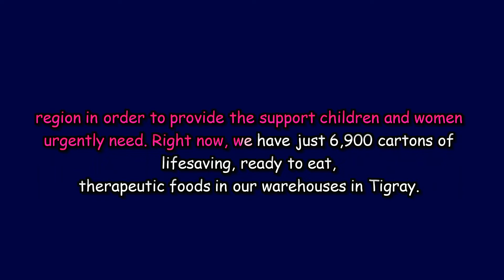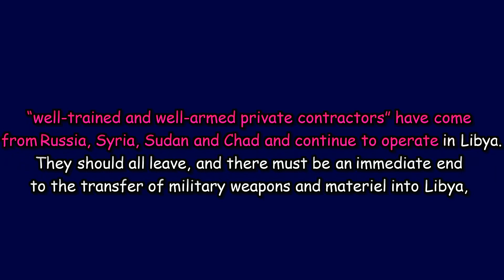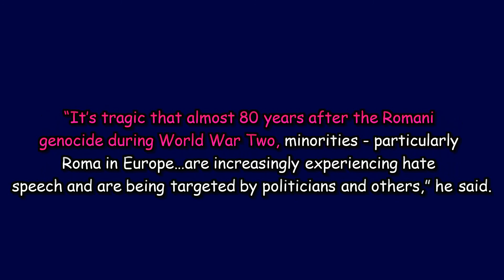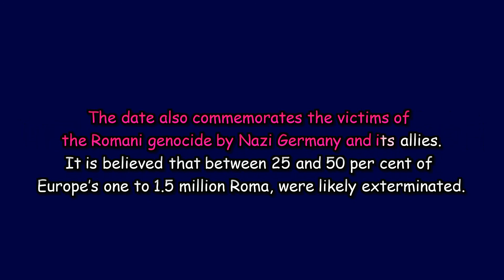UN News in Brief 30 July, 2021